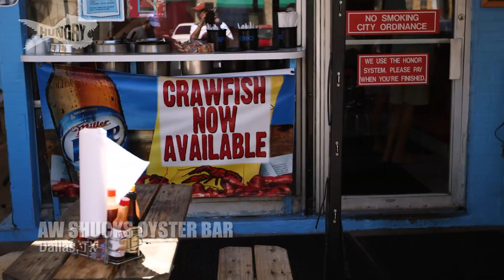Crawfish and Fly Fishing - The Fung Brothers Mess with Texas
After complaining about the quality of Texas food, David and Andrew try to catch their own dinner. Recipe below.

Hungry is home to the best culinary videos on the YouTube!  Join the party with recipes, how-to guides, big personalities, and plenty of flavor!  Whether you're grilling, baking, frying, or just looking for inspiration, we have something delicious for everyone.

Aw Shucks Crawfish Recipe:

24 oz Crawfish seasoning
12 oz lemon juice
12 oz worchestershire sauce
12 oz granulated garlic

Put all ingredients in 32 qt stock pot filled ¾ full of water.  Bring to slow boil.  Add live crawfish using a strainer and cook for 5-6 minutes until bright red.  Gently lift the crawfish from the pot and drain.  Put the cooked crawfish in a large container and sprinkle generously with crawfish seasoning shaking  to coat evenly.  Seal container and allow crawfish to steam for 2-3 minutes.  Shake container just before opening  and pour cooked crawfish on to  a platter.  Sprinkle lightly with lemon juice and granulated garlic before serving.